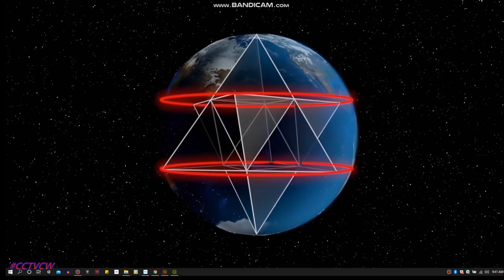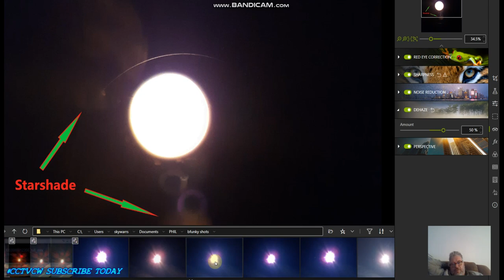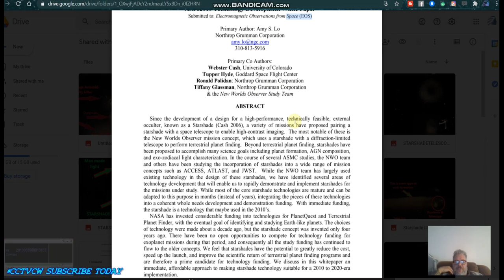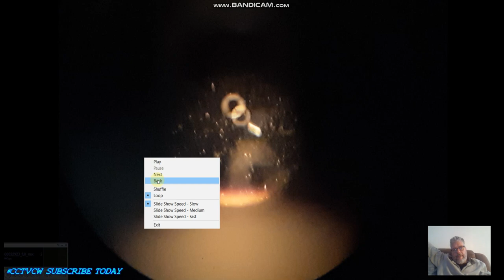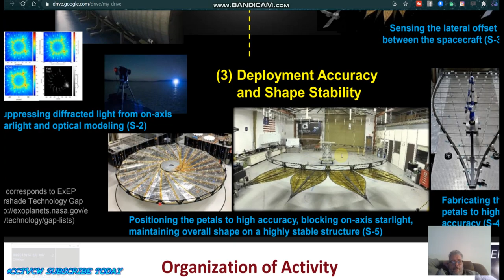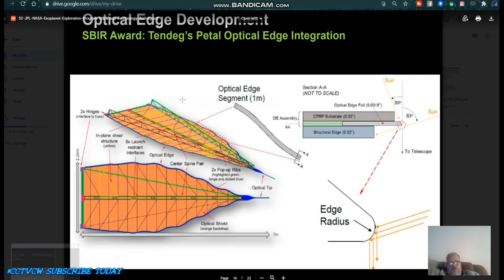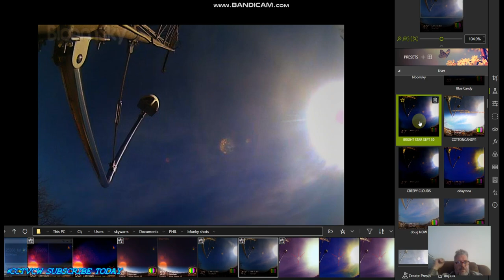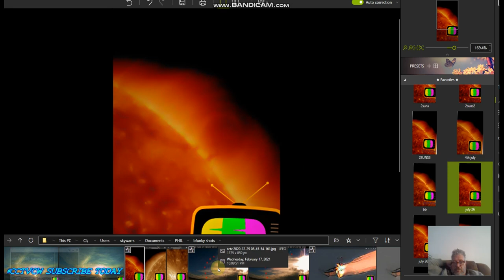NIBIRU PLANET X THE TRUTH ILLUSIONS LAST DAYS PLANET X NIBIRU STAR SHADE INTRO'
MEMBERSHIP INSTALLMENT DAY ONE PLANET X ON STEROIDS., COMMUNITY TAB AND MEMBERSHIP PLAYLIST WILL SHOW MORE VIDEOS OK,.. ENJOY

3rd Party Ads by Creator